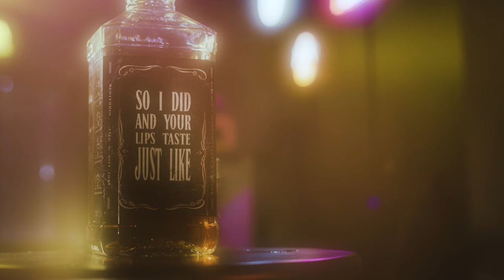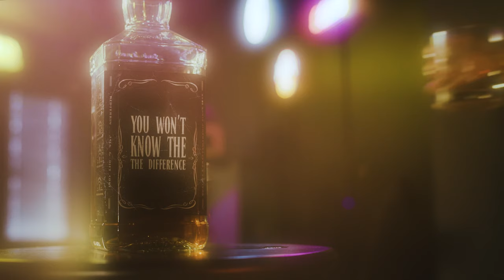Redferrin - Jack and Diet Coke (Lyric Video)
The buzz around Warner Music Nashville country artist Redferrin is impossible to ignore as one of Nashville’s most unorthodox and innovative new singer/songwriters. His recent releases are full of adrenaline-pumping energy and rebellious swagger, providing just a sample of the kaleidoscopic musical textures he can create. With lyrics that serve as a manifesto for his take-it-or-leave-it style, Redferrin wants the new music to become a sonic mirror held up to today’s rural culture. Born Blake Redferrin, the White House, Tennessee native spent his first 24 years on the pegs of a dirt bike, now harnessing that thrill-seeking spirit and relentless drive for a new kind of sound. He already boasts several successful cuts, including Florida Georgia Line’s hip-hop inspired “Countryside,” Nelly’s recent smash “Lil Bit,” and Dean Brody and The Reklaws' “I Can’t Help Myself,” which showcased a knack for party starting, hitting No. 1 in Canada and setting a record for the most one-week radio spins in the nation’s history. Redferrin is set to release more new music this year as he continues chasing high-speed dreams with the throttle pinned and no kill switch.